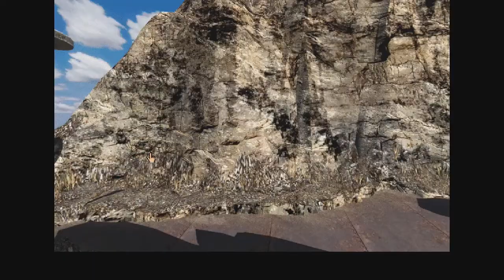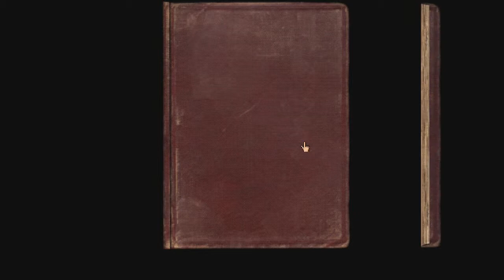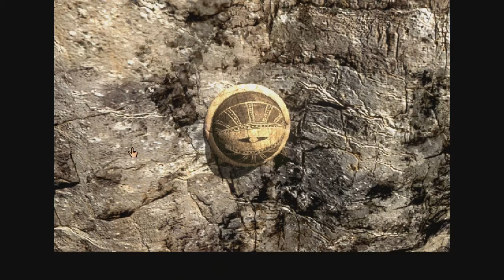Disappoint and Click - Riven Episode 01 - Boiling With Anticipation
We're back baby! Join me and the Sound Goblin crew for some more puzzle-y fun as we begin the rescue mission for Atrus' wife Catherine in Riven.

Like this? Go follow the Sound Goblin Gaming crew over